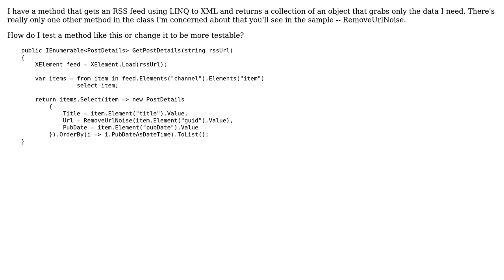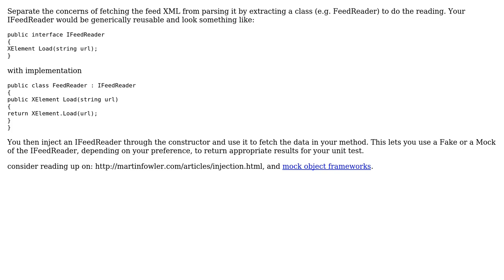Code Review: How would I unit test a method that gets data from an RSS feed?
With thanks & praise to God, and with thanks to the many people who have made this project possible! You are responsible for your own actions.